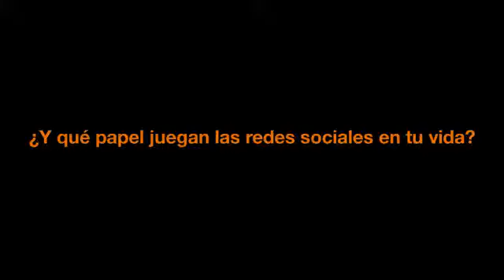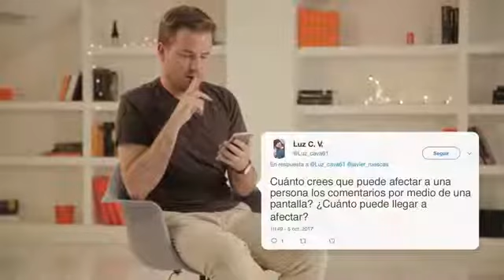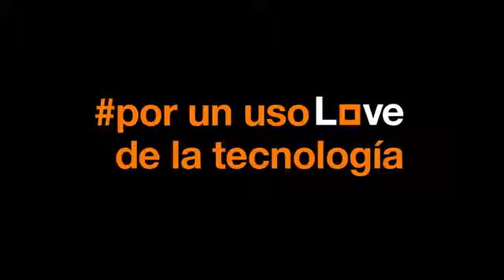Identificar el ciberbullying